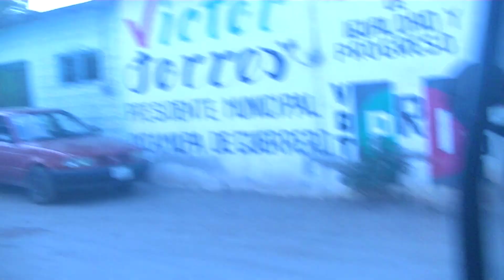la nenavlogs.Ixcamilpa. seguimos trabajando por amor al prójimo y por amor a mi pueblo.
vivo en el campo y ciudad. entrega de una despensa a Yeni Garcia en Moyotzingo.